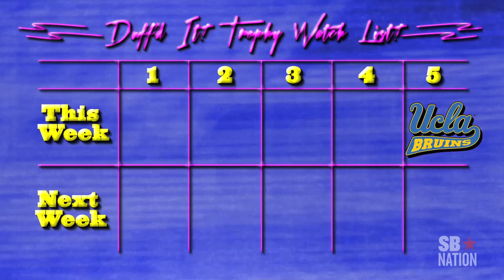College Football Week 4 Recap by Shutdown Fullback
Week 4 College Football Re-Cap by Shutdown Fullback

Wow, can you believe Oklahoma lost to Kansas State? Oklahoma losing and Kansas State winning both make perfect sense, so, yes. Yes, very easily.

Credits:
Hosts - Spencer Hall & Jason Kirk
Producer - Lear Bunda

Director - David Matysiak

Associate Producer - David Matysiak

Camera - David Lewis

Audio - David Matysiak

Edit - David Matysiak & Alina Klopach
Camera Assist - Christie Evans

Production Coordinator - Mike Seminar

Audio Sweeten - Will Mitchell

8bit GFX - Nick Ingkatanuwat & Ryan Manning

Cat - Lloyd Fireball & Leroy Firefly

Title - Holly Anderson

for more Shutdown Fullback!